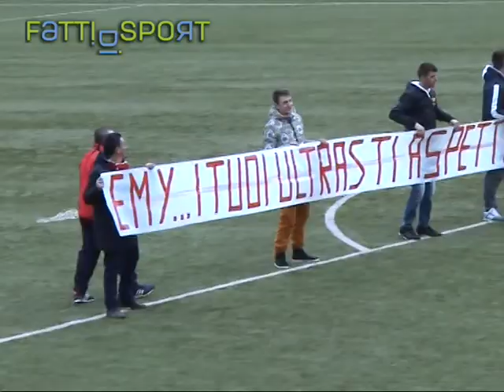Chivasso Castellamonte 4 1 Immagini